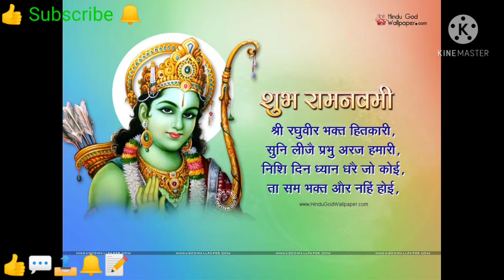Ram Navami 🙏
Happy Ram Navami To all 🙏
With - Shree Ramchandra kripalu bhajuvana...  song
Jai Shree Ram
From Kinemaster

But I am not the owner of this song it is just for wishing.

IF YOU LIKE PLZ 👍️ LIKE
IF YOU DONT LIKE  YOU CAN 👎️ DISLIKE
IF YOU WANT TO SAY SOMETHING PLZ 📝 COMMENT
Made by Abhinav Vatsyayan#